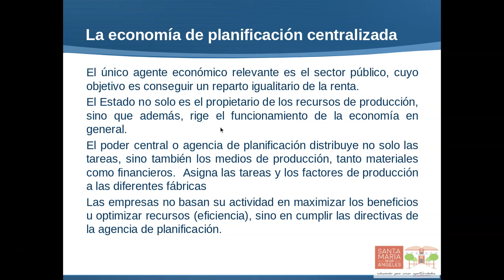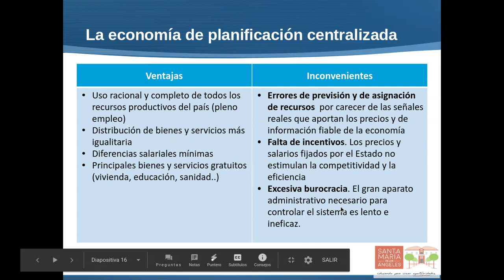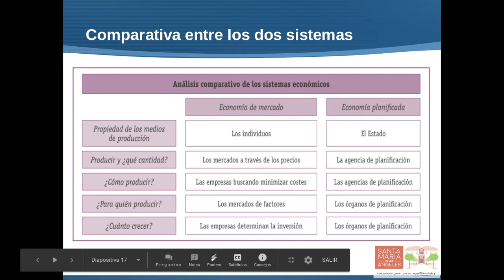Organización y crecimiento 6: la economía centralizada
Ventajas e inconvenientes del Sistema de Economía de planificación Centralizada.  Comparativa con la Economía de mercado